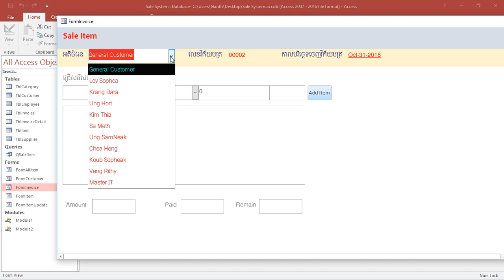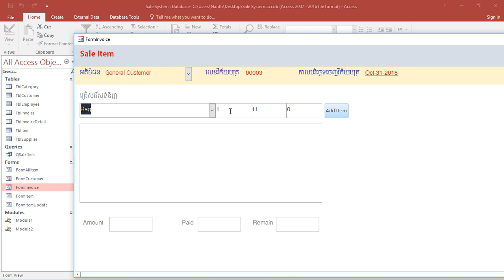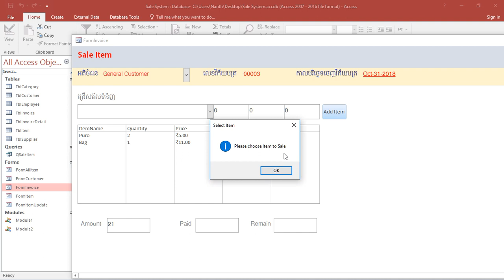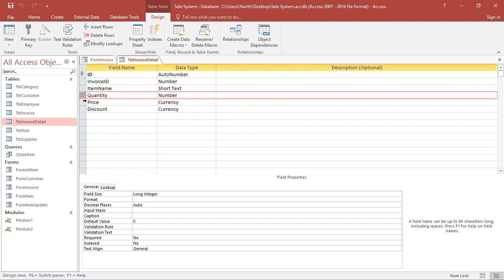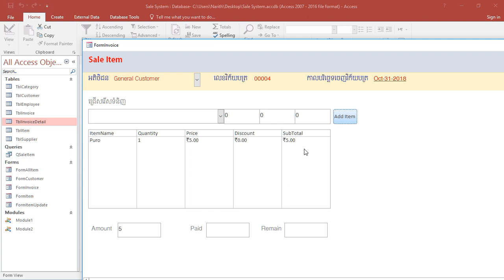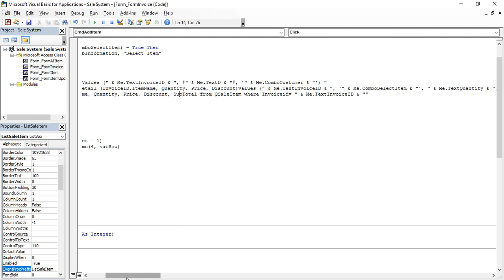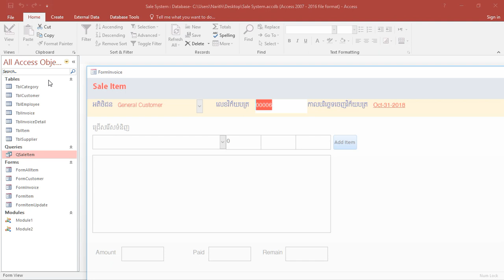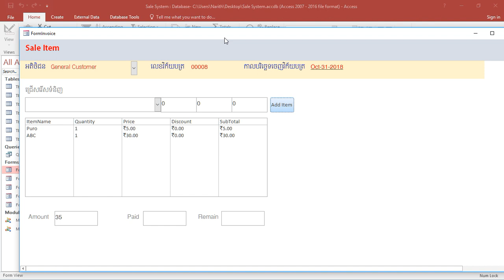Create Form Sale Item (Video 5)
MasterIT Cambodia
Access Programming
Create Form Sale Item